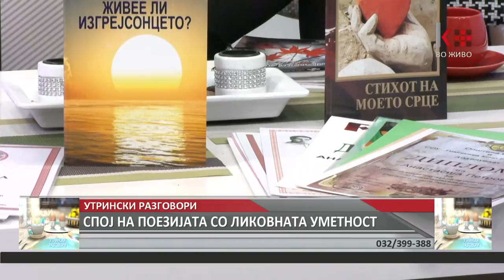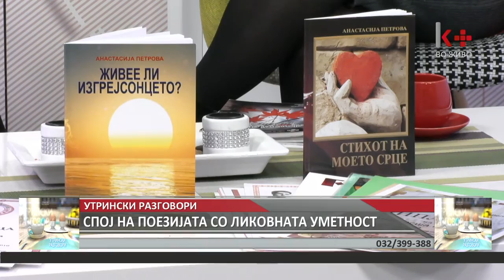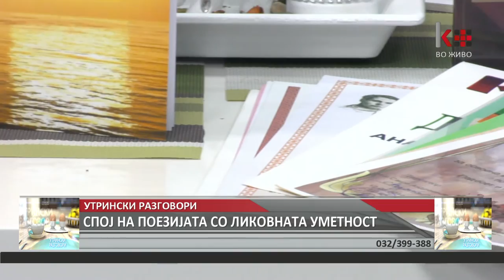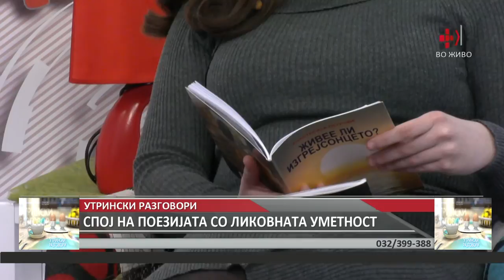УТРИНСКИ РАЗГОВОРИ - АНАСТАСИЈА ПЕТРОВА - ПОЕТЕСА